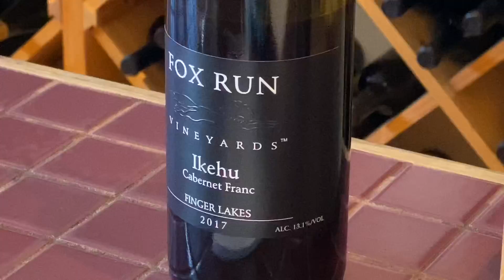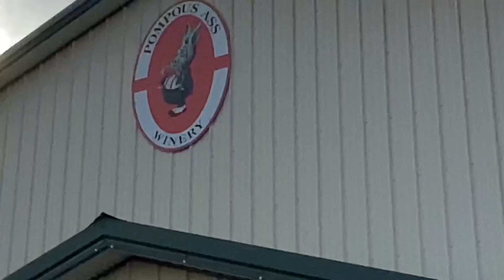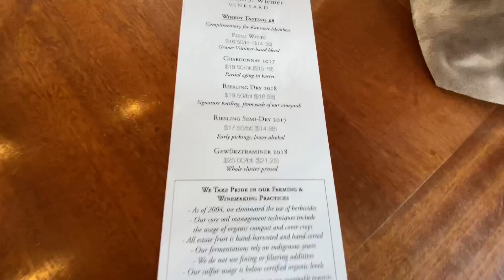We tried a 230$ bottle of wine!!